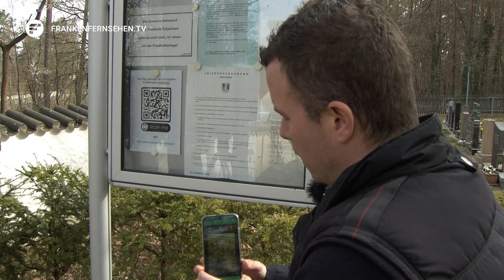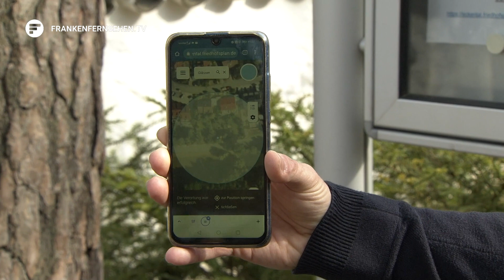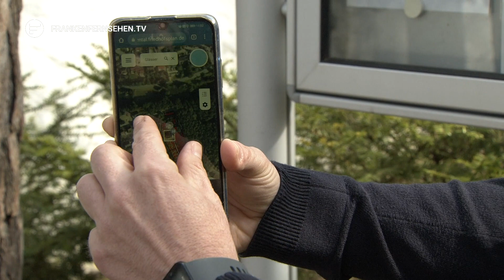Navi für den Friedhof: Digitaler Plan in Eckenhaid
Der Friedhof – er ist ein Ort des liebevollen Gedenkens – oft aber auch ein Ort der hektischen Suche.  Gerade auf größeren Friedhöfen sehen die Grabreihen alle gleich aus, die Orientierung fällt schwer – vor allem, wenn man nur sporadisch dort ist.  Ein Problem, das im Markt Eckental jetzt angepackt wird – frei nach dem Motto: Was im Straßenverkehr funktioniert, klappt auch auf dem Gottesacker.